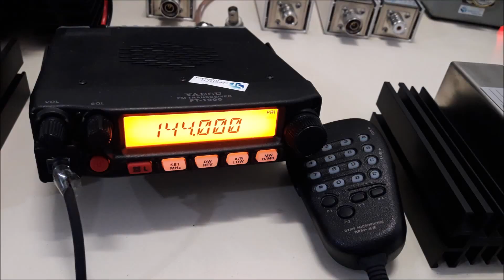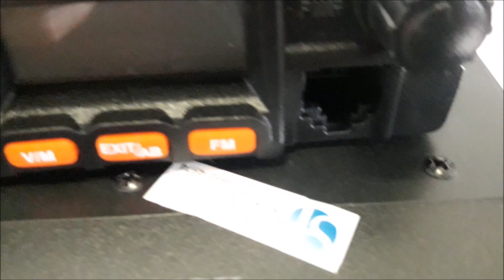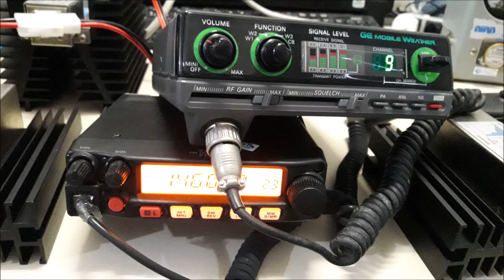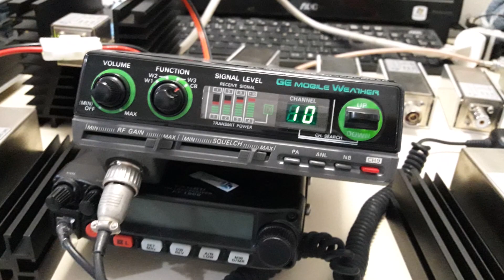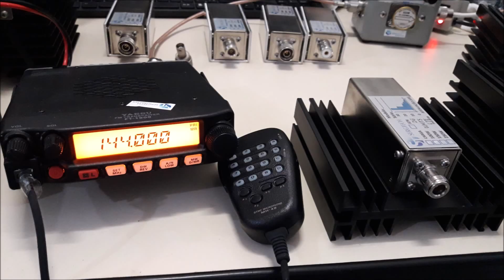Antena dual band de alta qualidade para uso de rádios móveis Engenharia Sergtech sergtec